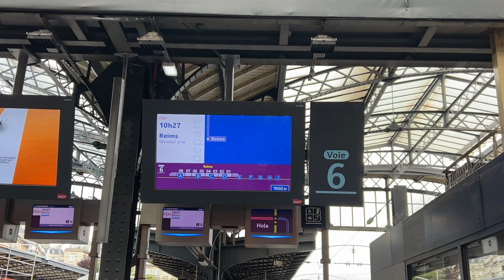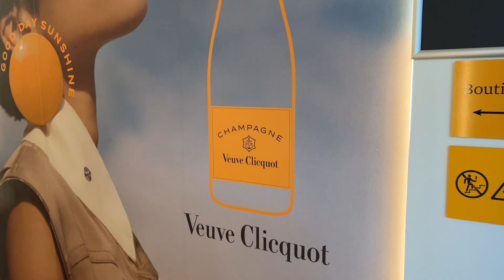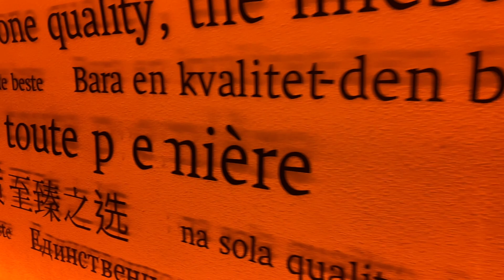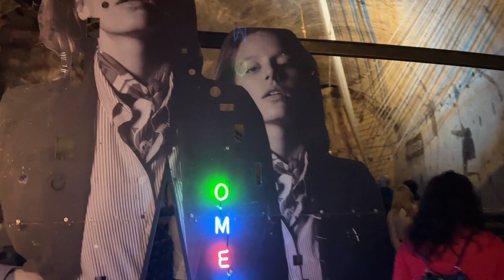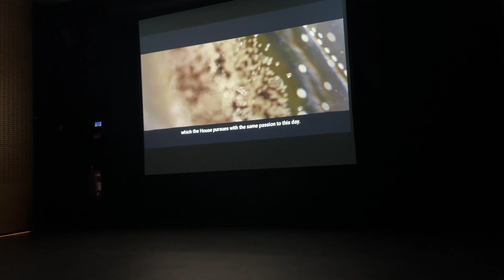TOUR EM CHAMPANHE NA FRANÇA | Visita às casas de champanhe Veuve Clicquot, Madame Pommery e mais.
Nesse vlog eu levei vocês pra conhecer Champanhe, a região que fabrica todos os champanhes do mundo.
Pra chegar até Reims saindo de Paris, eu peguei um trem e a viagem durou menos de 1 hora. O passeio foi incrível e eu super recomendo, vou deixar o site das casas de champanhe que eu visitei aqui embaixo. Tente se programar com antecedência e fazer reserva para conhecer as casas mais famosas.

E claro, meu Instagram onde eu posto muitas coisas em primeira mão